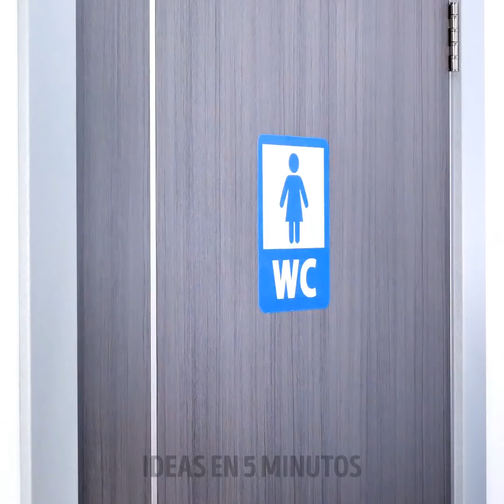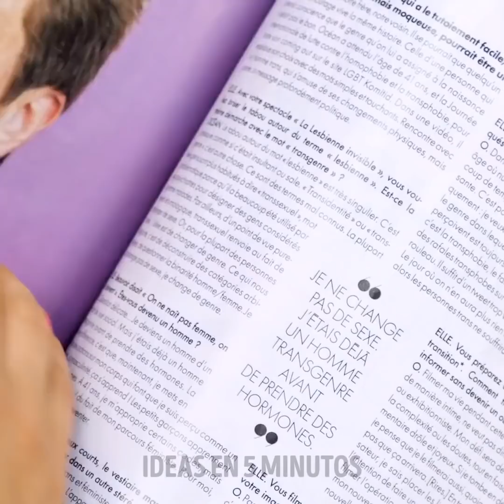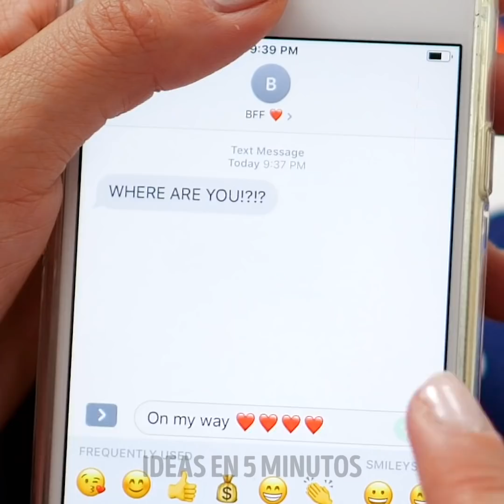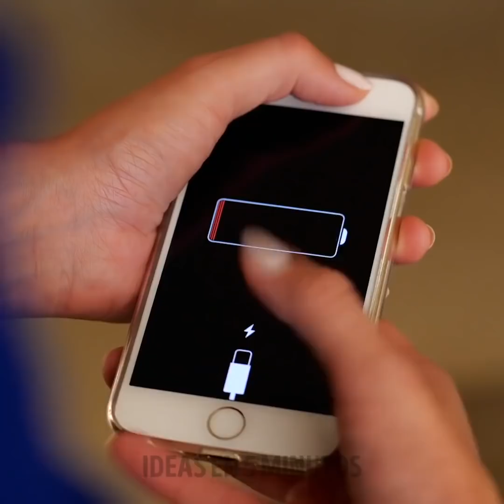29 SITUACIONES INCÓMODAS CON LAS QUE TODA CHICA SE PUEDE RELACIONAR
MARCAS DE TIEMPO:
00:04 El inconveniente de tener las uñas largas
00:45 Fracasos con las pestañas
02:54 El fracaso con la mascarilla de belleza
05:13 El inconveniente de usar un protector labial